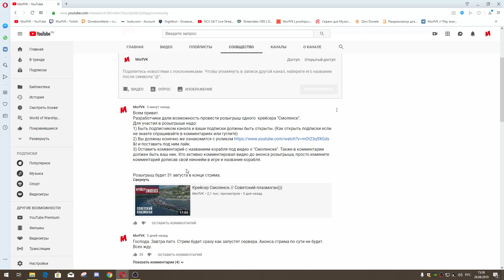📢 РОЗЫГРЫШ СМОЛЕНСКА!!!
Всем привет и добро пожаловать на мой канал. Меня зовут Андрей и мы бомбим и угараем в мире кораблей!

Для желающих поддержать или отблагодарить за проделанную работу есть топ ссылочки)))

Моя реферальная ссылка Мира кораблей для новичков. Вступай в братство и получай бонусы. Тебя ждет премиум аккаунт, линкор, крейсер Диана